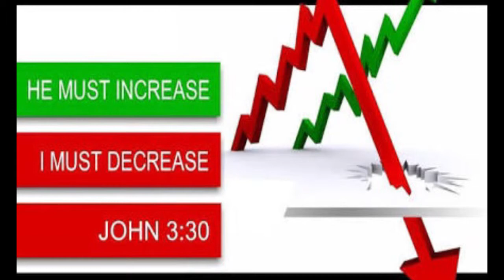BRO.LIVINGSTON & SANTOSH EP:57 29-03-19